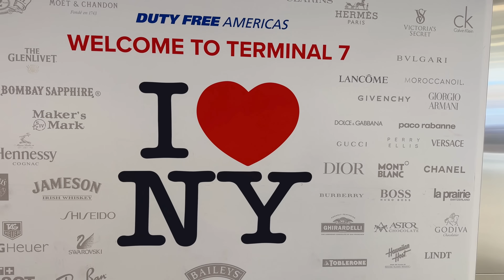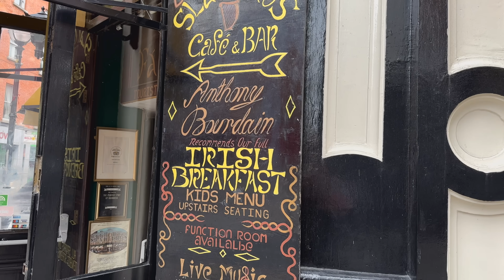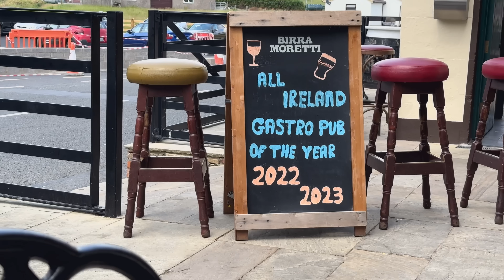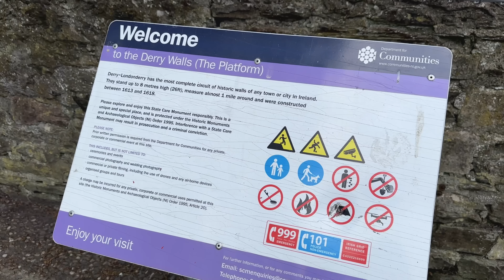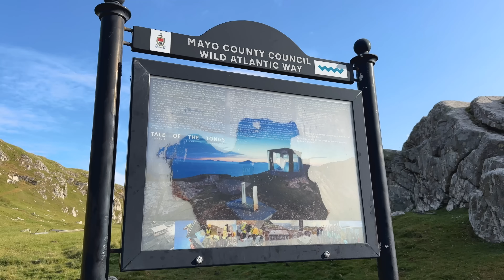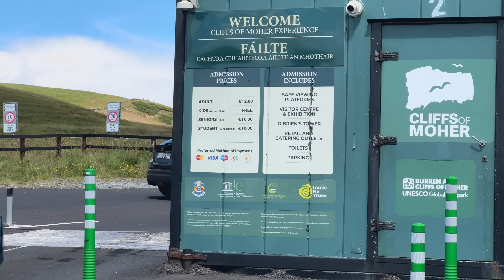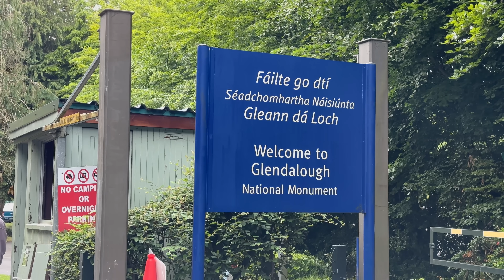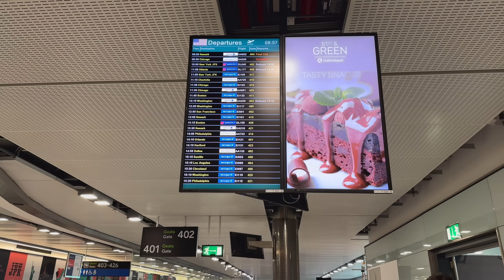Ireland Vacation: Two Weeks in Dublin, Donegal, Mayo, Cork, Wicklow & More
Ireland. Dublin. Cork. Donegal. Mayo. Wicklow. For two weeks, two O’Toole brothers explore the Emerald Isle and their family heritage. Cathedrals, mountains, museums, coastal cliffs, monastic cities and a lot of Guinness.  The people are amazing, there's green everywhere and even the chicken wings were impressive. Come with us on our epic road trip as we guide you through all the things to do and see in this truly remarkable country, or as the Irish say, we'll show you where all the good craic is. The Wild Atlantic Way. The ancient Wicklow Mountains. The mighty Sliabh Liag. There's no shortage of places to visit or travel to.

This is it. The video. The big one. The labor of love. For all the marbles, pizza and beer. The culmination of our Ireland vacation video series. We hope you enjoy it.

Check out our evolving trip playlist below, where we will update the links as the videos are released.

0:00 Two Brothers
0:31 - Day 1 - New York to Dublin
1:40 - Day 2 - Dublin
6:42 - Day 3 - Dublin
11:32 - Day 4 - Dublin
17:37 - Day 5 - Dublin to Donegal
20:09 - Day 6 - Donegal
27:26 - Day 7 - Donegal
33:13 - Day 8 - Donegal
38:24 - Day 9 - Donegal to Mayo
45:20 - Day 10 - Mayo
54:25 - Day 11 - Mayo
57:57 - Day 12 - Mayo to Cork
1:02:47 - Day 13 - Cork
1:07:28 - Day 14 - Cork to Wicklow
1:14:40 - Day 15 - Dublin
1:16:13 - Day 16 - Dublin, Wicklow
1:21:56 - Day 17 - Dublin to New York